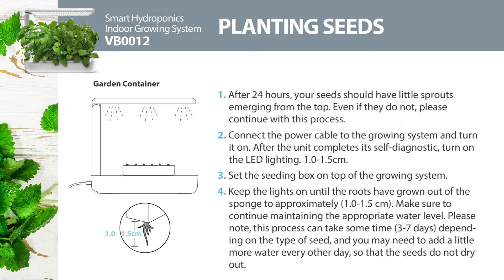VB0012 Module 5 Planting Seeds